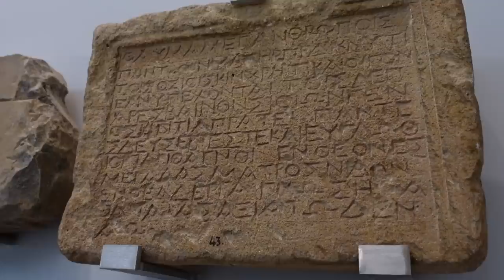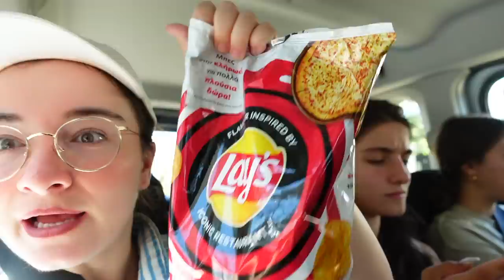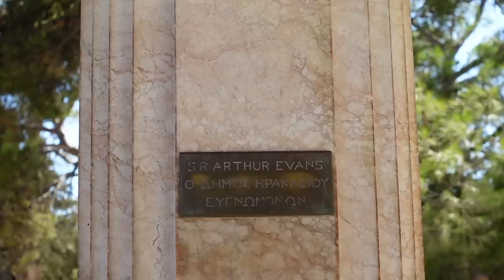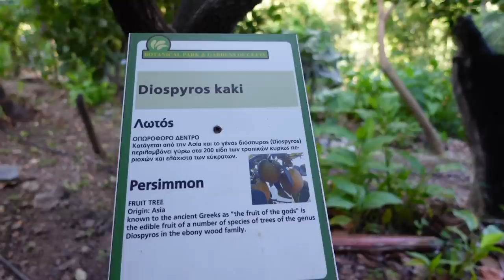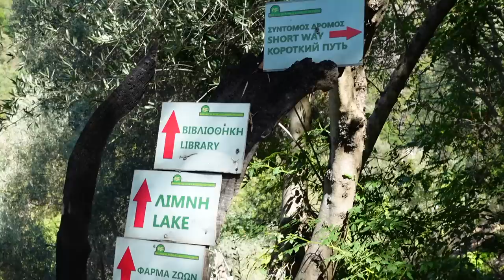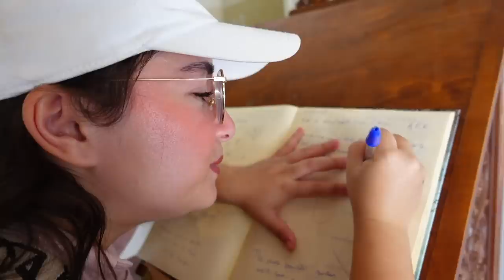מיכל בממלכת התיישים! *קורע מצחוק* | כרתים יום 5 + 6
🌻לרכישת המרצ׳ שלי:
🤫אם אתם קוראים את זה תגיבו: בייבי במבי
💛ככה אני אדע מי קורא את תיבת המידע💛